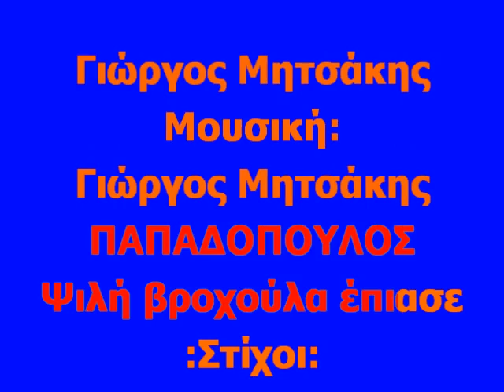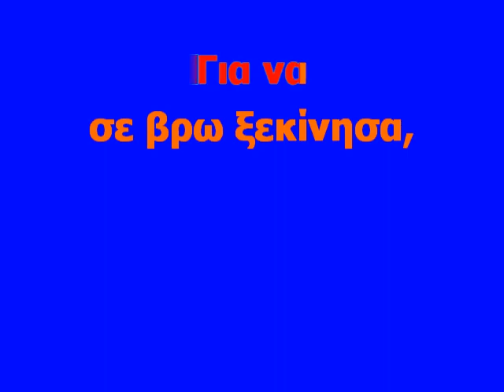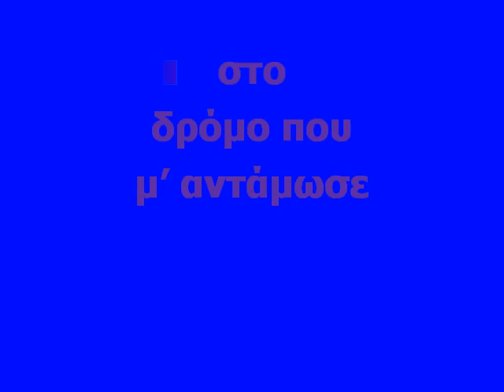ΚΑΡΑΟΚΕ ΑΔΑΜ Ψιλή βροχούλα έπιασε ΓΙΩΡΓΟΣ ΜΙΤΣΑΚΗΣ ΕΠΕΞΡΓΑΣΙΑ ΗΧΟΥ ΚΩΣΤΑΣ ΠΑΠΑΔΟΠΟΥΛΟΣ